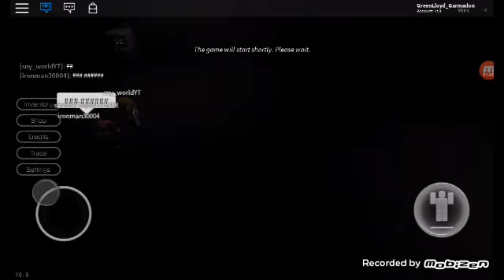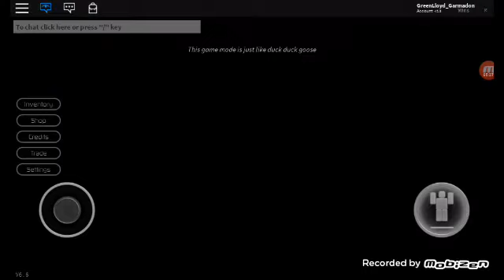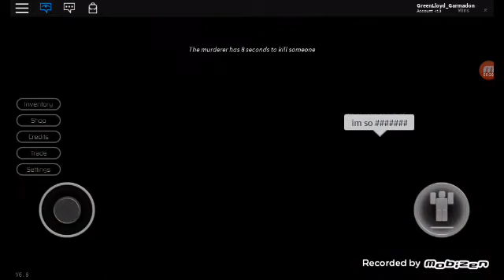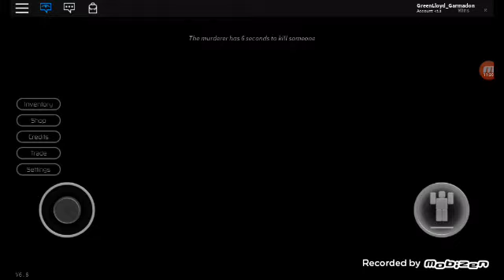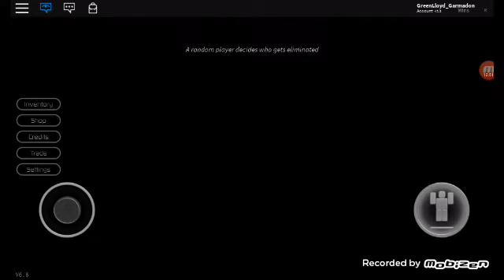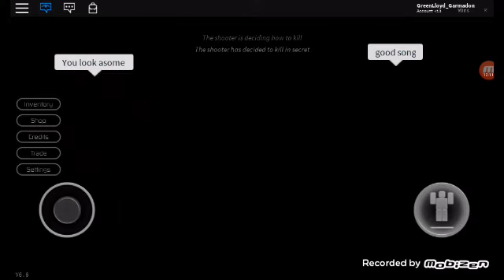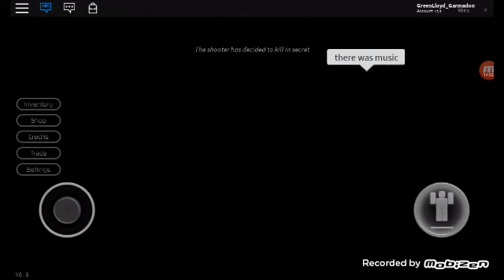Breaking point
I broke your point lol